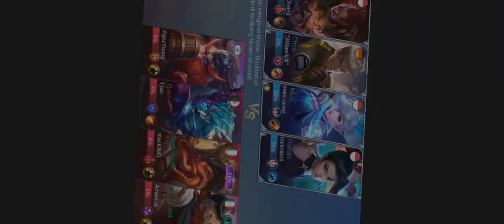Serangan bocil di base lawan